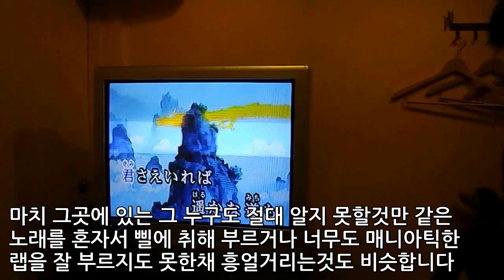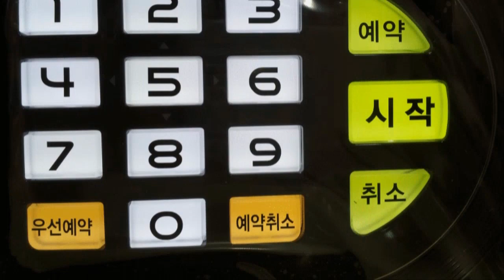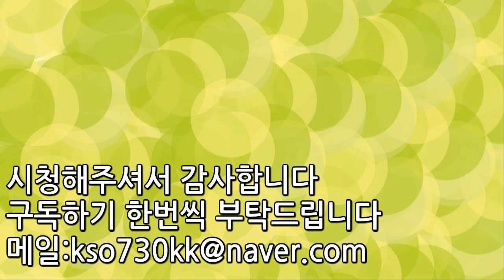노래방에서 짜증나는 친구 TOP5 | 랭킹TOP